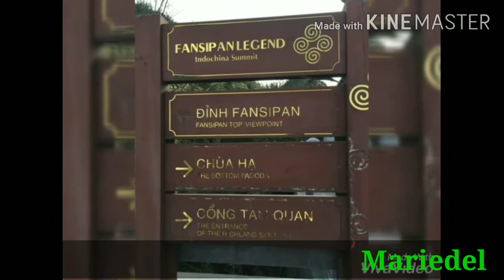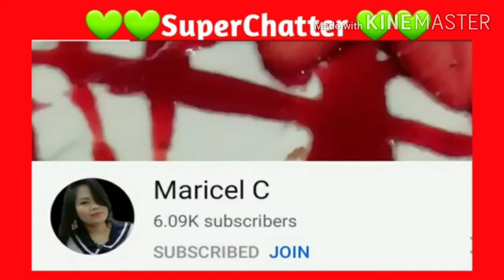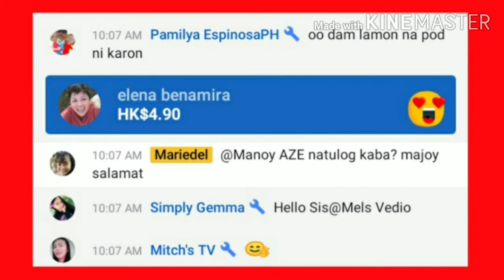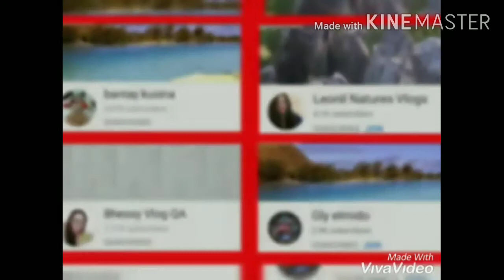Vietnam Tour 2019 (Part 1) Ang Lakwatserang Cazzy